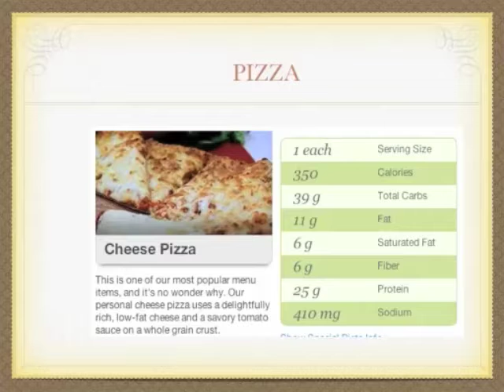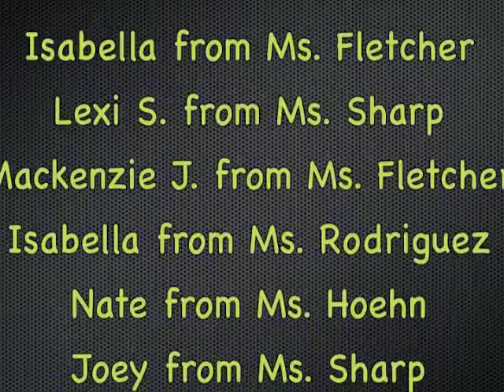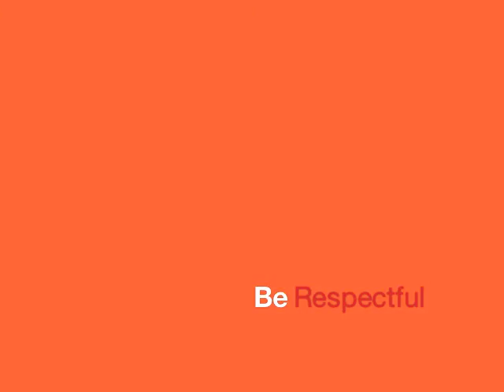News 10 11